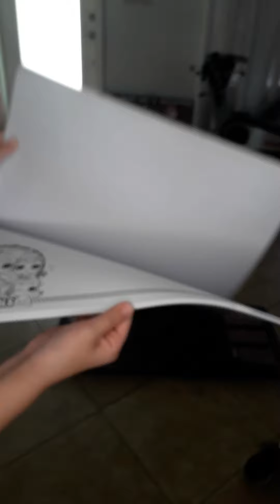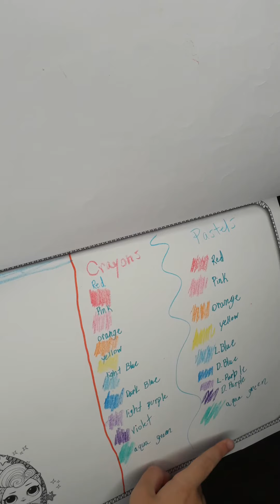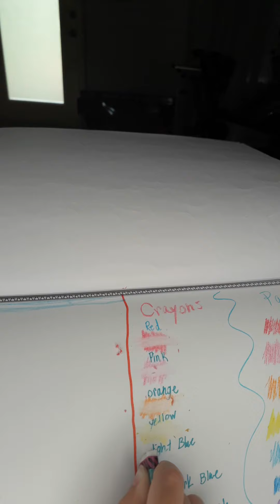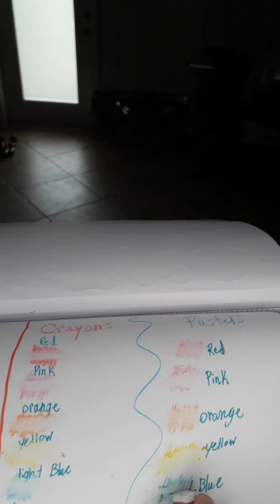Lol suprise unboxing part 2 | The Little Poppers